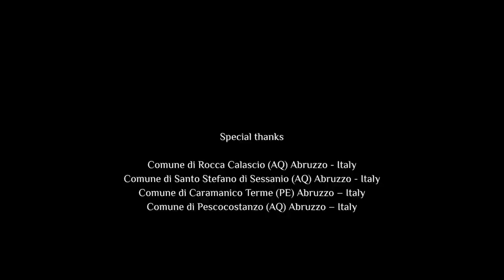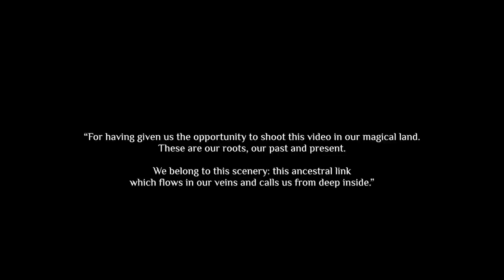Hexperos - Autumnus [Official Video] YouTube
All music written by Hexperos
Produced by ABCGRAFICHE
Directed by Daniela Giammarino & Riccardo Bruni
Recorded at Hexperos' studio
Hexperos is a project of Alessandra Santovito
Alessandra Santovito -- voice and medieval flute
Francesco Forgione --Bardic harp; viola da gamba; hammer dulcimer; keyboards
Domenico Mancini -- violin
Francesco Savoretti - percussion instruments

This video clip was shot in our magical land. These are our roots, our past and our present. We belong to this scenery; this ancestral link flows in our veins and call us from deep inside.

© All audio and video material is copyrighted by Alessandra Santovito (Hexperos)